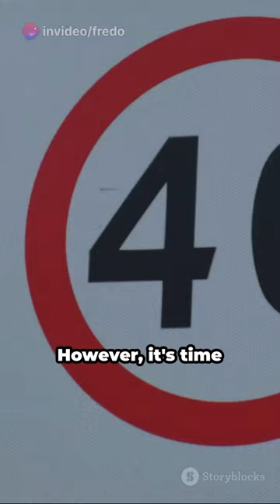Unleash the Speed on the Autobahn